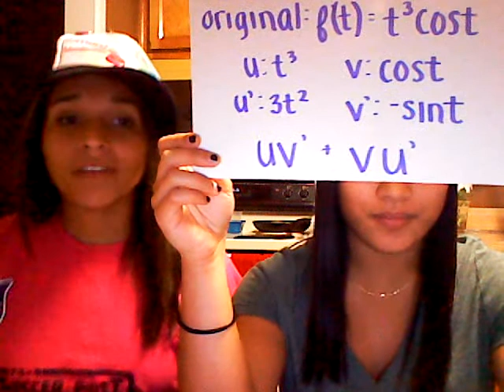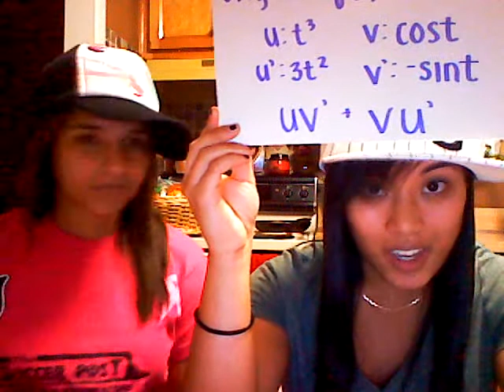Build Me Up Product Rule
For Mrs. Ayer's Calculus Class :) WE DO NOT OWN THE ORIGINAL SONG.

Why do you build me up (build me up)
Product rule baby just to help me out (help me out)
And help me pass Calc and then best of all (best of all)
You never fail baby when they say you will (say you will)
But I love you still, I need you (I need you)
To get the derivative with UV prime plus VU prime
So build me up (build me up) product rule
Get us an A

When F of t equals t cubed cosine t you know you,
Should use the product rule (ba da da)
T cubed prime equals 3t squared cosine t then is negative sine t

Oh baby U is t cubed (hey hey hey)
Then cosine t must be the V
I'll be damned
We have to multiply and then add (aaaaaad aaaaaad)

T cubed times negative sine t is UV prime
Then you add it to (ba da da)
Cosine t 3t squared cause it's VU prime
You can't simplify (hey hey hey)

Oh baby baby we have found (hey hey hey)
The rate of change of this equation
Mrs. Ayer, we'll be here, waiting for you